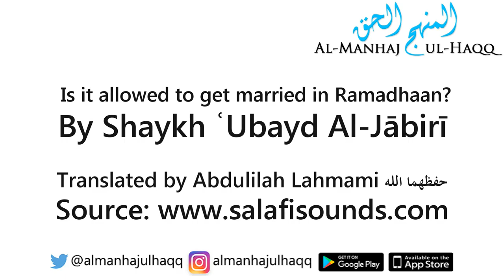Is it allowed to get married in Ramadhaan - By Shaykh ʿUbayd Al-Jābiri